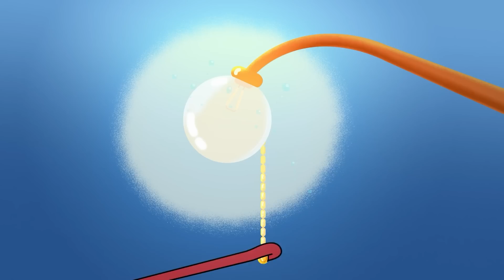The Adventures of Bernie | Nursing Nora (S01E18) Zig & Sharko - Cartoons for Kids